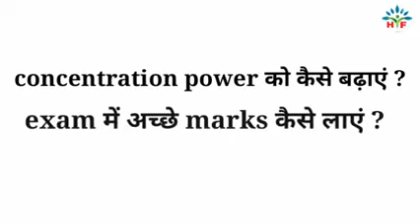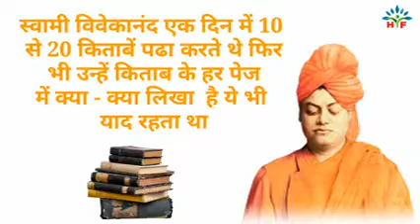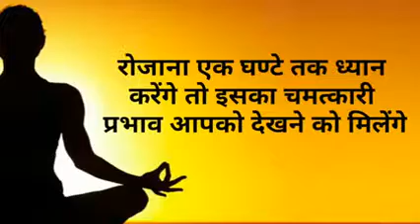HOW TO IMPROVE MEMORY|HOW TO IMPROVE CONCENTRATION |STUDY TIPS IN HINDI | MEDITATION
HOW TO IMPROVE MEMORY|HOW TO IMPROVE CONCENTRATION |STUDY TIPS IN HINDI | MEDITATION | HOW TO STUDYvideo online view youtube